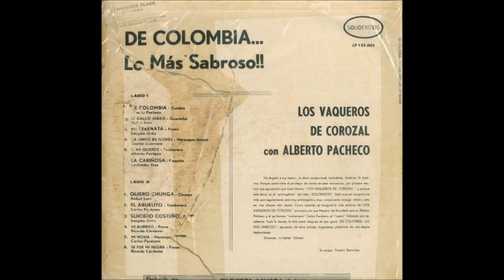Los Vaqueros De Corozal Con Alberto Pacheco (De Colombia)